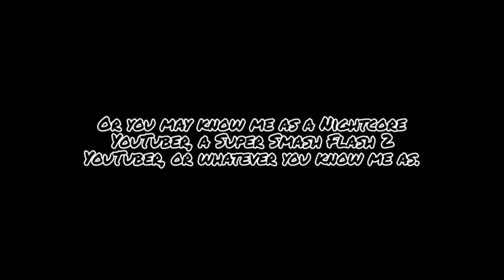Channel Trailer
My channel trailer for 5/6/20.